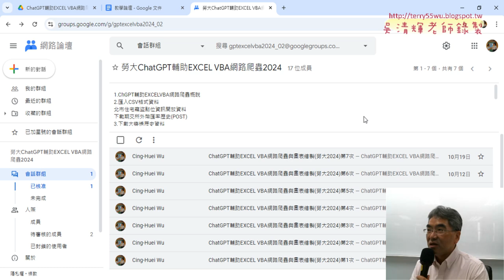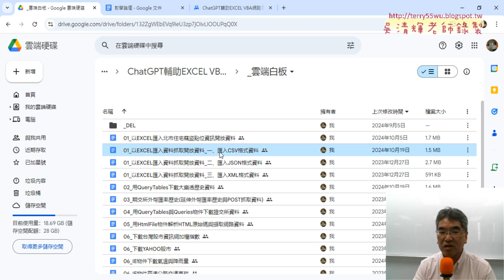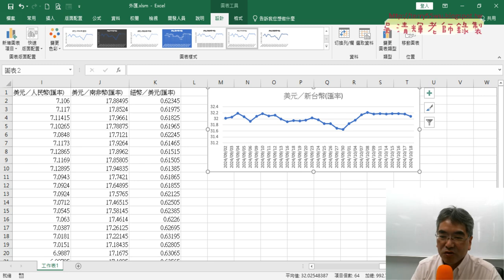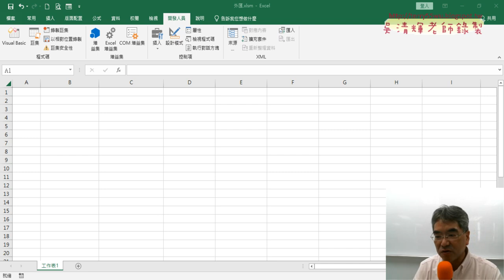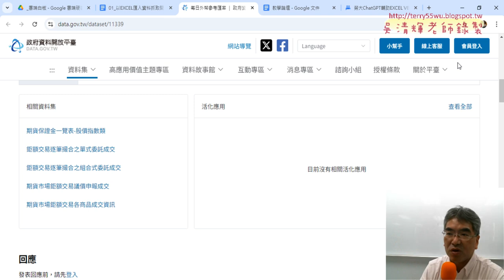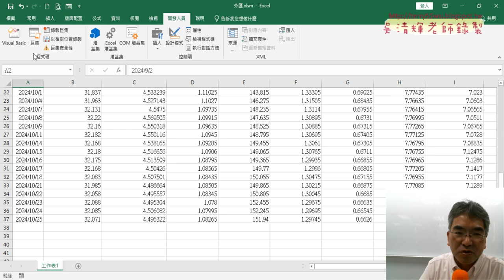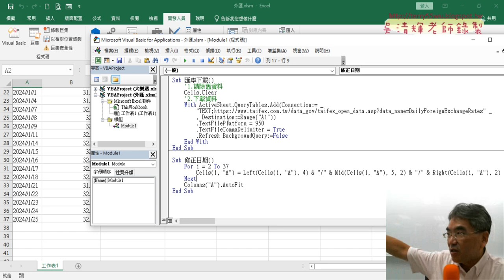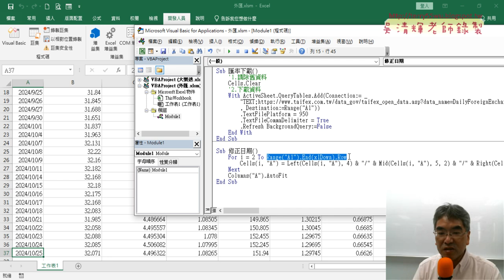01 重點複習與修正日期VBA程式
00.bat
00.txt

上課內容：
01_重點複習與修正日期VBA程式
02_用ChatCPT生成修正日期程式
03_錄製美元折線圖巨集與增加座標與寬高
04_將美元折線圖VBA程式改為人民幣折線圖
05_下周上課預告

1.始業式30分鐘、EXCEL VBA網路爬蟲總整理
2.以EXCEL匯入資料抓取開放資料
3.用QueryTables下載大樂特歷史資料
4.外幣匯率歷史與繪製折線圖與POST抓取資料
5.用HtmlFile物件

吳老師 2024/10/26